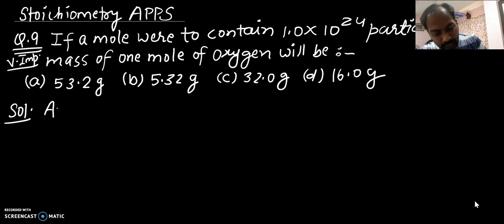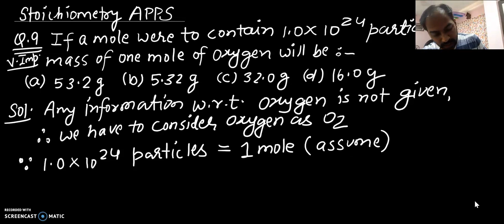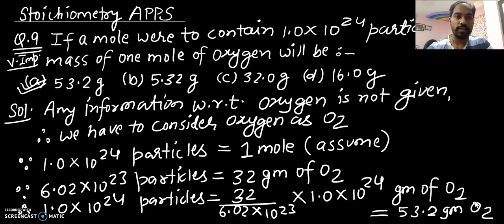Chemistry||Stoichiometry||Some Questions and Their Solutions||By Dr Kapil Jain Sir-The Chemophile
Video from ~Dr Kapil Jain
JEE(Advanced)
Chemistry Concepts